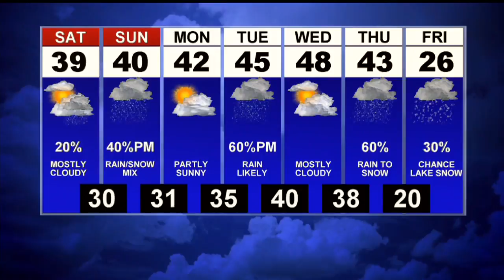Storm Team 27 Forecast at 7am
Your latest outlook from the Storm Team 27 Weather Center